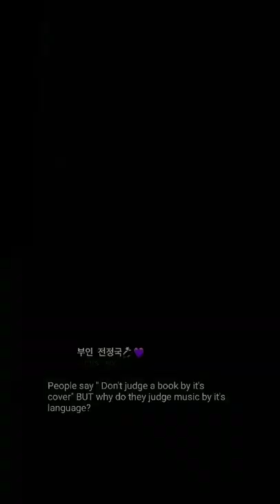but why they judge music by it's language🥺sehyung